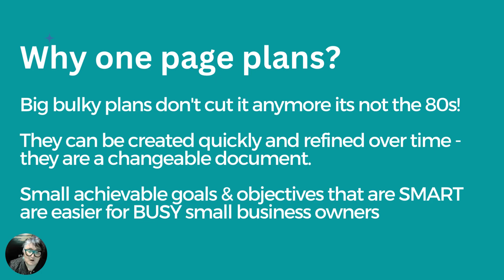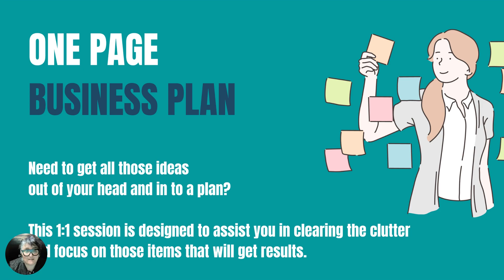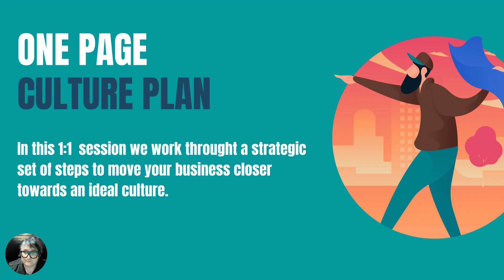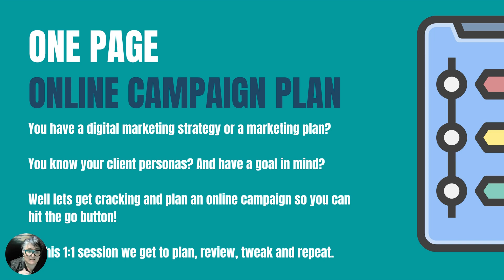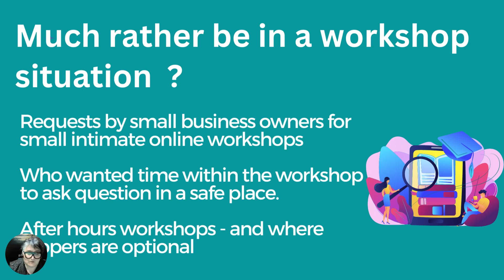One-page plans with sam hicks - what is that about?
Sam explains her one-page plans and what the benefits are to small business owners.

Interested - visit samhicks.com.au and head to Let's Go.